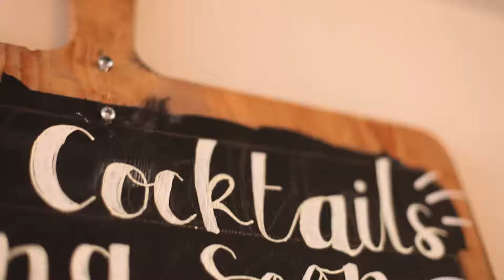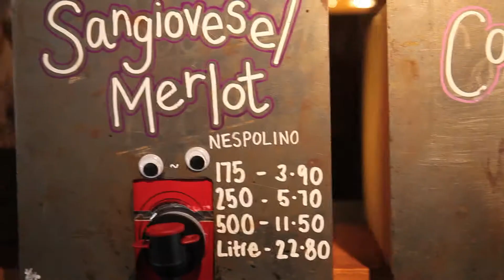The Punt Yard (90 seconds)